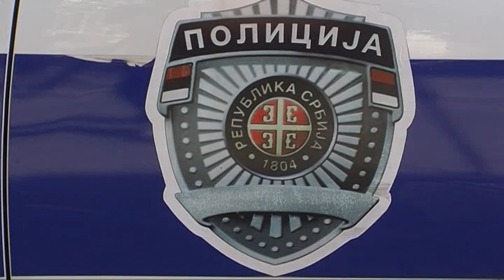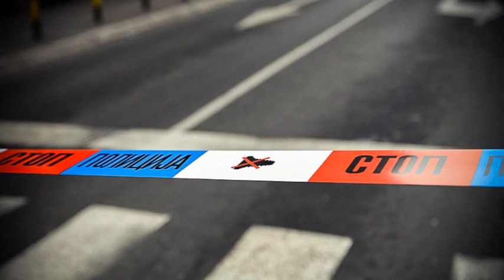RTV Vranje- Policija 12. 02. 2020.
policija-uhapsila-osumnjicene-za-kradju-u-vranju-i-surdulici